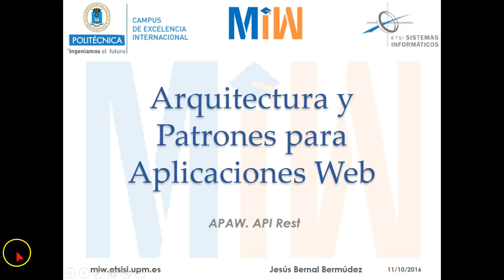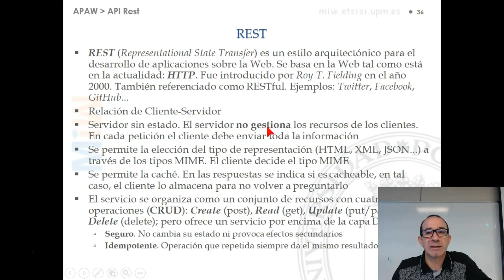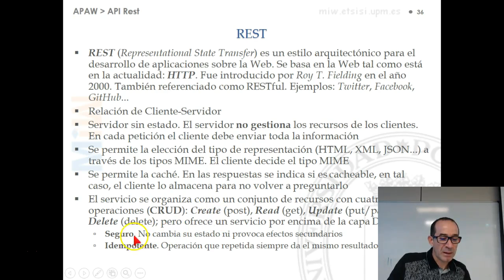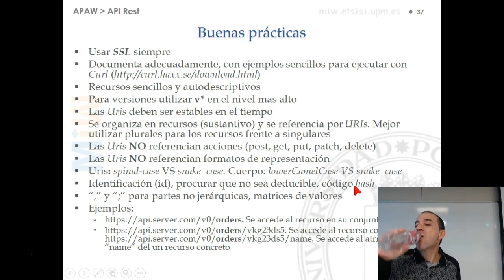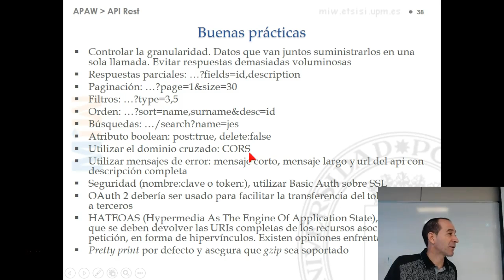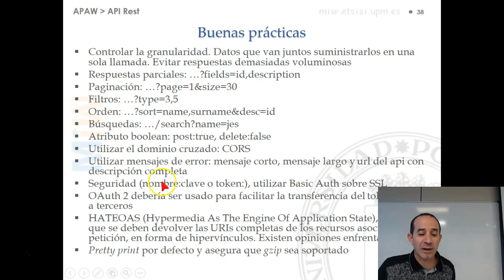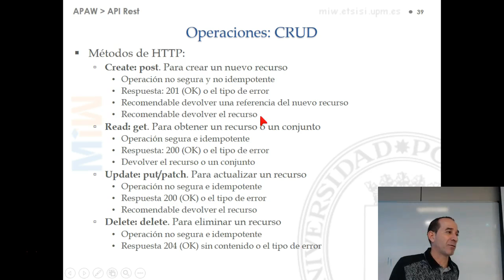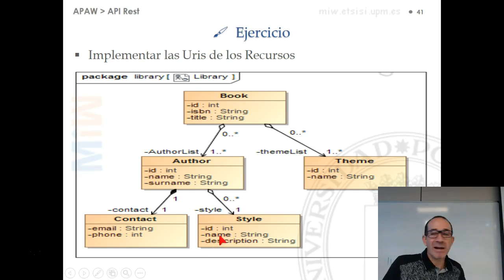APAW.3. Arquitecturas Web. 3.2. API Rest. Introducción. Buenas prácticas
Arquitectura y Patrones para Aplicaciones Web. 3. Arquitecturas Web. 3.2. API Rest. Introducción. Buenas prácticas